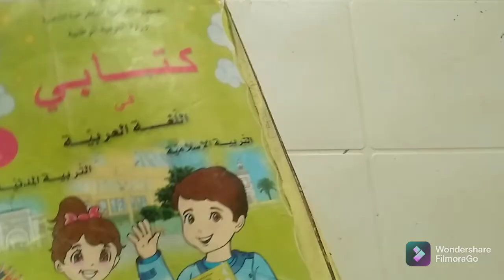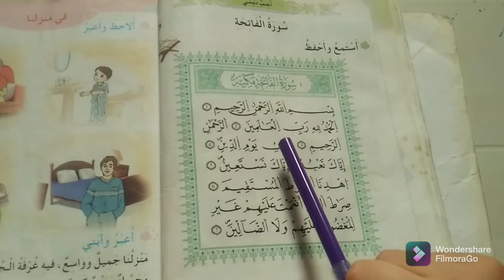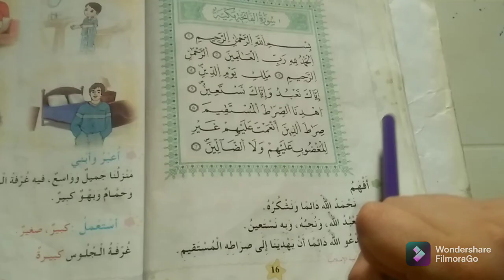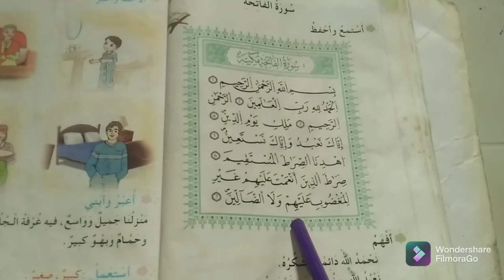سنة اولى ابتدائي تربية إسلامية : سورة الفاتحة صفحة 16 من الكتاب المدرسي ❤️